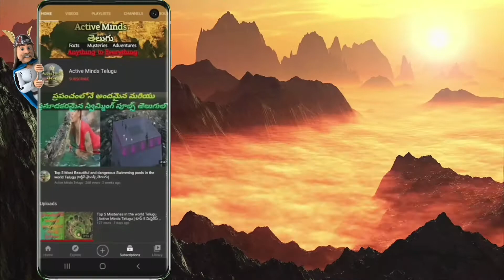Smallest Bike with powerful engine and daily life gadgets | Active Minds Telugu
Active Minds Telugu
అతిచిన్న బైక్ మరియు కొన్ని అద్భుతమైన పరికరాలు
మీ కోసం తెలుగులో